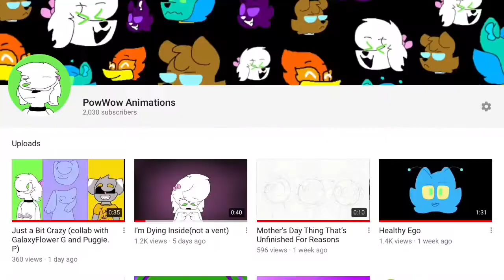Your Actions (2k Sub Special)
Thank y’all soooooo much!

Once I hit 2k I dropped what I was doing to make this, it took endless nights to make, I hope you like it.

The next animation will be a gift for a friend.